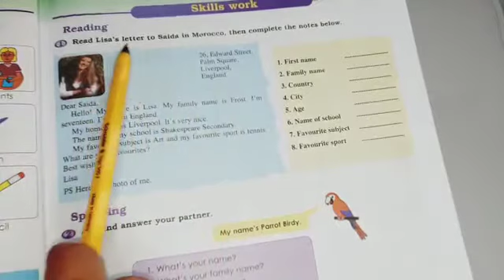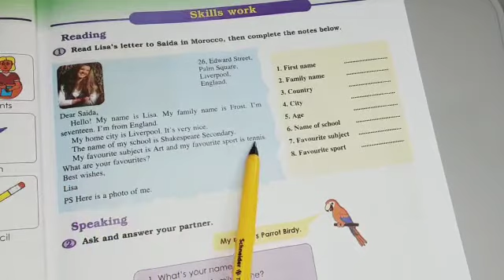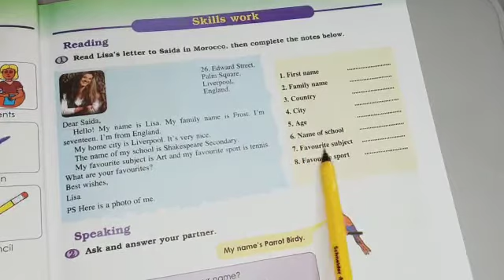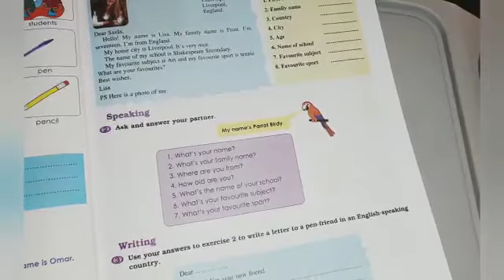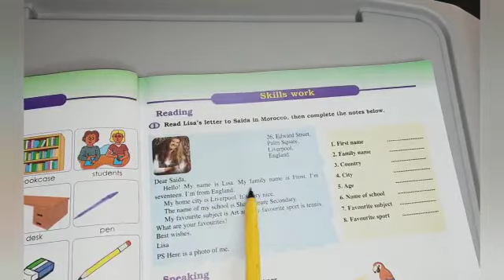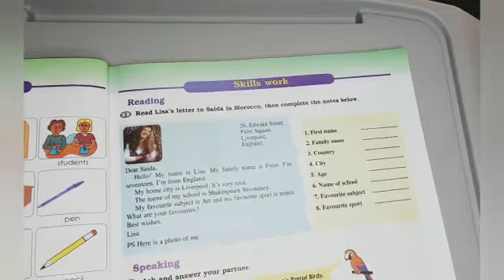Focus. Unit 2: School. Skills work